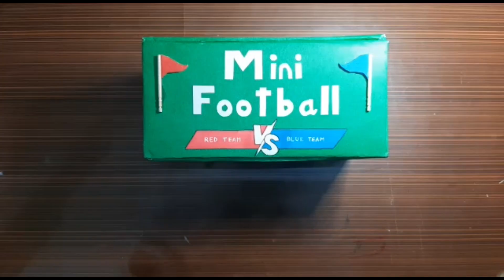The Mini Football GAME | Football game with paper | Cardboard games | Artist No.1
This video has the therapy to build a mini football game with recyclable material like paper and cardboard . This is a fun filled, easy to access game which can be made by anyone easily. It is a transportable game that anyone can play easily with their friends , parents, etc. Children can also carry it to their school in fun days or on no books day and enjoy playing with this game .
Hope you like this wonderful game and its features and also my video.
Thanks